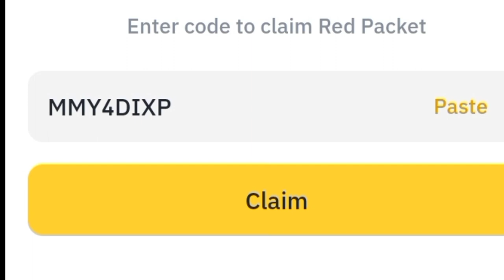Binance red packet code today | 14 Binance Coin RED Packets 5 May 2024